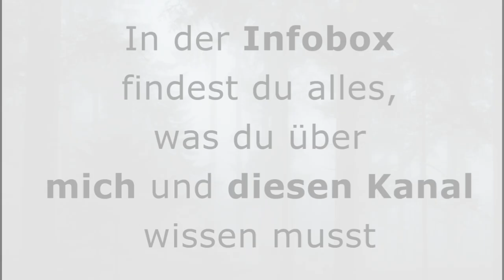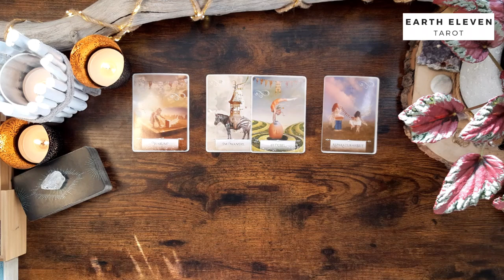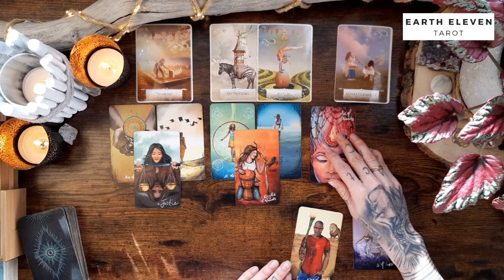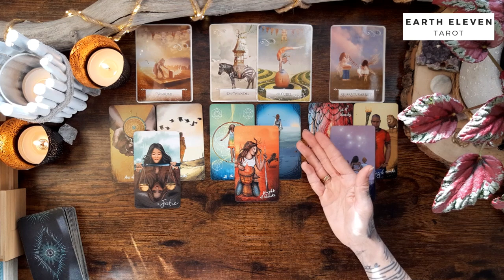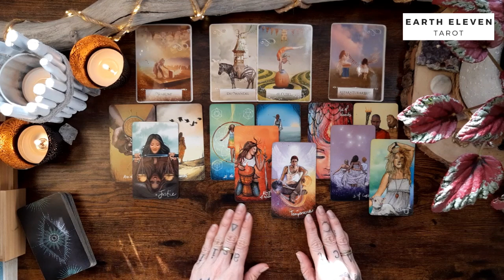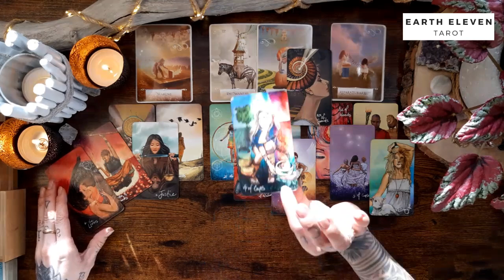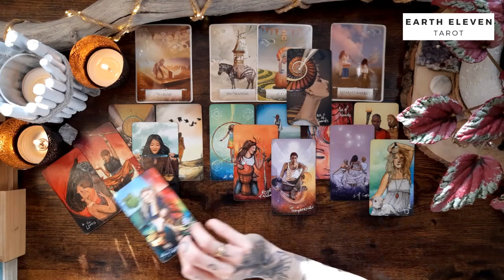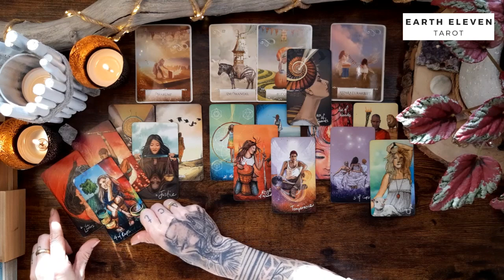LÖWE ♌ ✖ Deshalb MUSSTE alles so kommen... ✖ zeitloses Reading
WICHTIGE HINWEISE ZU MEINEN READINGS

Eure Kathi

Kathi Lindner
DE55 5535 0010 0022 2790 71
BIC: MALADE51WOR